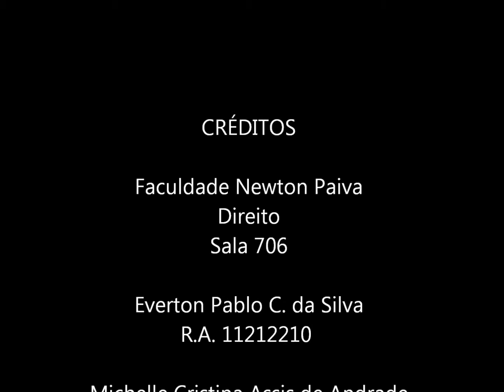Corte Internacional de Justiça - CIJ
Faculdade Newton Paiva
Direito
Sala 706

Everton Pablo C. da Silva
R.A. 11212210

Michelle Cristina Assis de Andrade
R.A. 11212008

Michel Rodrigues da Silva
R.A. 11020566